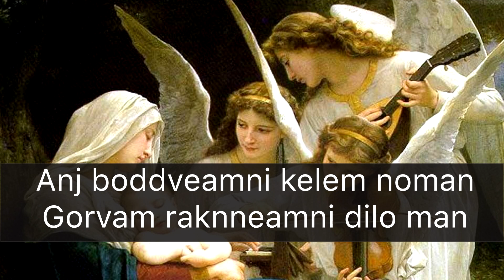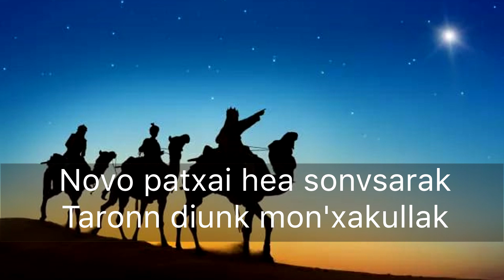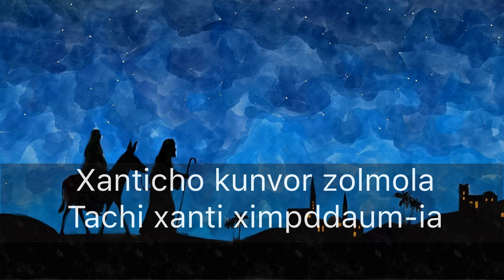ANONDBHORIT ZAUM-IA | christmas carol | Serenaders of Telaulim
Lyricist: Avito Pires de Menezes
Music Composer:  Armstrong Pires de Menezes
Music Arranger: Victor da Costa

Singers: Sarina Fernandes, Alfa Pires de Menezes & Chorus.

Chorus:
Zita Coutinho
Princy Pires
Roshell Diniz
Estecy Pires
Shaina Coutinho
Avito Pires de Menezes
Armstrong Pires de Menezes

Musicians
Victor da Costa
Jane Mendes
James Vaz
Bambino Dias
Casmiro Rodrigues
Sergei Godinho

Recorded at whitney recordings Margao in 2006
Recordist Aurville Rodrigues
Asst. Velroy Fernandes
Video Editing: Lenoy Gomendes